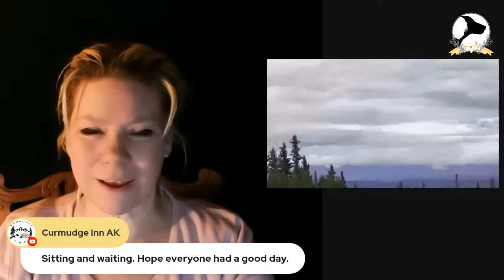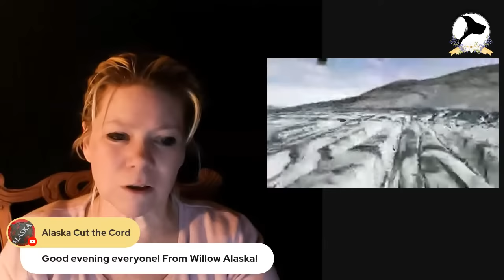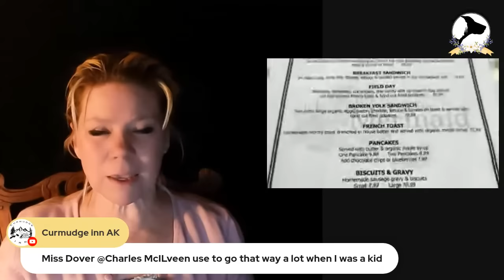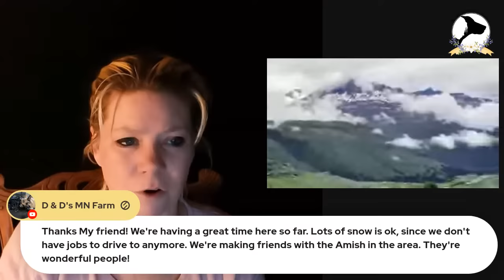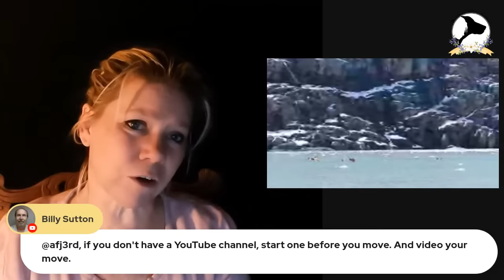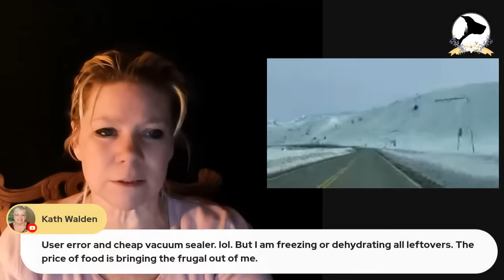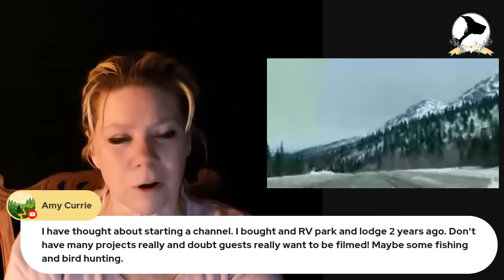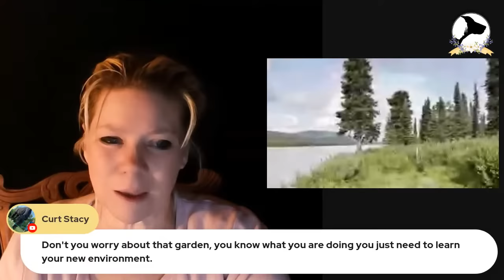Saturday Nite Chat / Q&A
Gear I use to film:
Hohem iSteady M6 Kit
Manfrotto Tripod
External Hard drive
Elgato Facecam
Elgato Wave3 Mic
Elgato Mic Swing Arm

Get the look:

Handmade Greeting Cards & Kintsugi Pottery